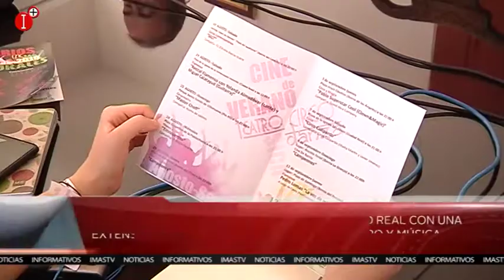LA CULTURA LLEGARÁ A LOS BARRIOS DE CIUDAD REAL CON UNA PROGRAMACIÓN LLENA DE CINE,TEATRO...